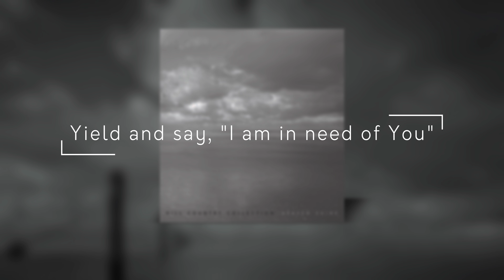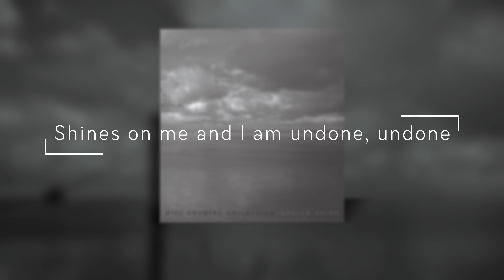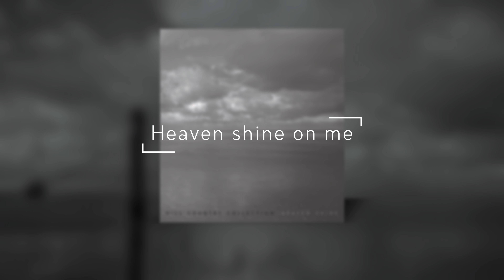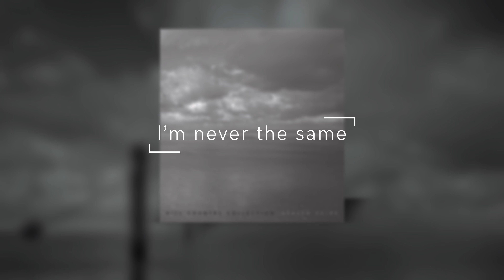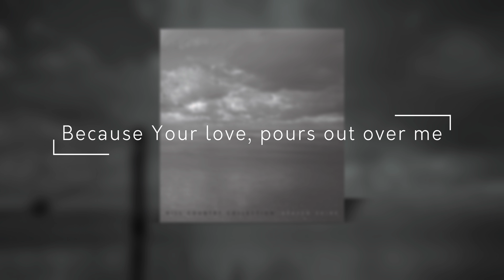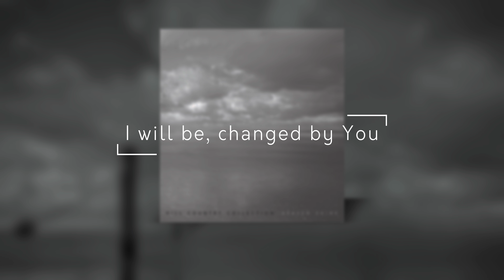7. Forever Changed (Hill Country Collection)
Hill Country Collection is presenting their debut album "Heaven Shine".

All songs written by Elisabeth Darnell & Christ De Kesel
CD art photo by Christophe Staelens, Belgium.

Hill Country Collection is a ministry of Hill Country Church, San Marcos, TX